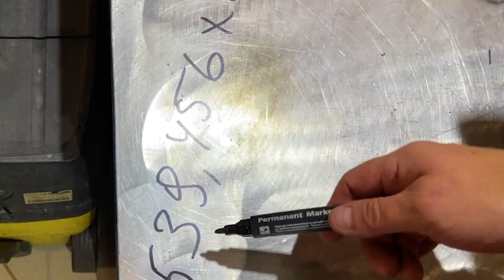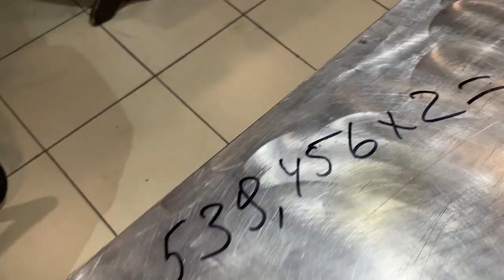ОППОЗИТ 1100 - Русский мотор. СОЗДАЕМ собственный МОТОР.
Приветствуем всех, мастерская TEHNOHOUSE города Новокузнецк!
Собираем ОППОЗИТ 1100 - Русский мотор. Решили заняться своим мотором

Одноклассники
Профиль УралГон